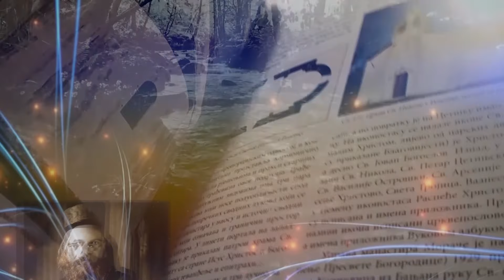Разговорник - Алекса Аврамовић, кошаркаш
Емисија "Разговорник" у продукцији ТВ Храм, емитује се од јануара 2020. године. Замишљена је као медијски простор где ће људи од речи и пера, људи који својим свакодневним делањем на пољу духовности, културе, уметности, историје и спорта настоје да испуне љубављу и квалитетом садржај којим се баве и јавни простор.

Идеја је да представимо људе од образа и дела.

У данашњој емисији "Разговорник" гост је српски спортиста Алекса Аврамовић.

Теме разговора водитеља Саве Самарџића и прослављеног кошаркаша Аврамовића биле су спорт, успеси и искушења, породица, религија и љубав према завичају.